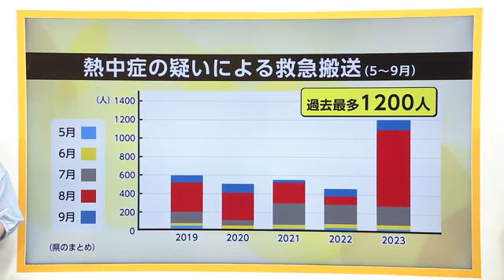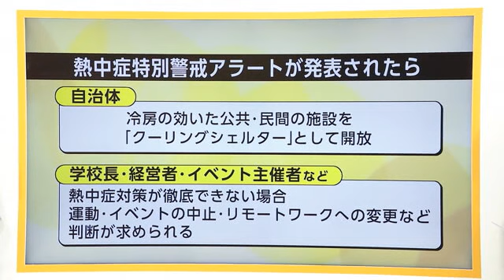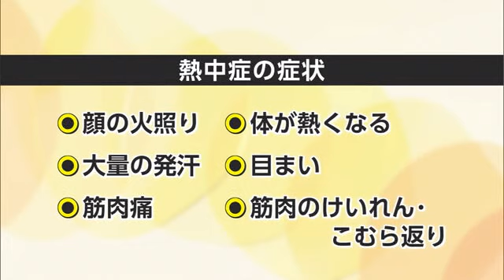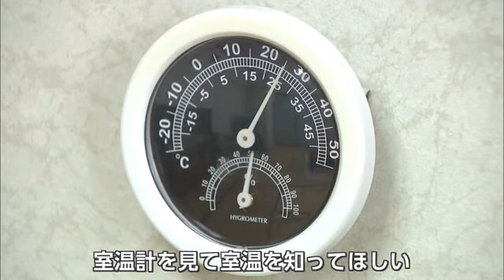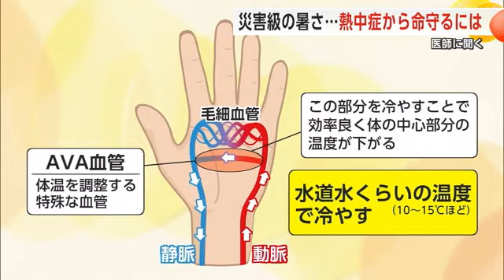災害級の暑さから命を守れ！ 医師に聞く熱中症対策 秋田 (24/05/23 19:15)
秋田県が定める5月26日の「県民防災の日」を前に、防災や減災について考える。

近年、災害級ともいえる危険な暑さにより、県内でも熱中症が深刻となっている。県のまとめによると、2023年5～9月までに県内で熱中症の疑いで搬送された人は1200人で、統計を取り始めた2007年以降で最も多くなった。

こうした中、熱中症から人々の健康を守るため、気温や湿度などから算出する「暑さ指数」が県内のどこかの観測地点で33を超える場合、気象庁と環境省が「熱中症警戒アラート」を発表している。

4月24日からは、さらに重大な健康被害が生じる恐れがある場合に発表される「熱中症特別警戒アラート」の運用が始まった。

「熱中症特別警戒アラート」は、県内全ての観測地点で暑さ指数が35を超える場合に発表される。

発表された場合、自治体は、事前に指定した冷房の効いた施設を「クーリングシェルター」として住民に開放することが求められる。

また、学校の校長や会社の経営者、イベントの主催者などは、熱中症対策が徹底できない場合、運動やイベントの中止、リモートワークへの変更といった判断が求められる。

一方で、熱中症を防ぐには、私たち一人一人の心掛けが必要だ。熱中症が疑われる症状が出た場合に何ができるのか、秋田赤十字病院・救命救急センターの大村範幸センター長に聞いた。

　秋田赤十字病院救命救急センター・大村範幸センター長：
「最初の段階で起こる症状としては、顔の火照りや体が熱くなる。大量に発汗する。頭に血が行かなくなって目まいを起こす。汗に伴ってミネラルや塩分が喪失するので、それによって筋肉痛が起きたり一部の筋肉のけいれんやこむら返りが起きたりする」

こうした症状を防ぐため、「暑さを避ける」「涼しい服装をする」「水分・塩分を補給する」といった一般的によく言われる対処法に加え、まずは「暑さを“知る”」ことが重要だという。

「室内での高齢者の熱中症が問題になる。知るということでいえば、体感で暑い・寒いというのではなくて、室温計を見て室温を知ってほしい」

さらに、暑さに慣れることも大切だ。

「暑さに強くなるということではなくて、“汗をかきやすく体温調整がしやすい体になる“ということ。高齢者や運動不足の人、病気を抱えている人は自律神経が弱い。暑さを感じにくい。汗をかきやすい体になるために1日10分でもいいので、汗をかくような軽い運動や入浴、サウナでもいいかもしれないが、そういったものをする」

十分な対策をしていても熱中症の症状が出た場合、水分や塩分を取り、体を冷やす必要がある。

「手のひらに動脈から静脈につながる太めの血管が走っている。そこを冷やすと冷やされた血液が体の奥の方まで行って、体の中から冷やしてくれる。普通の水道水くらいの温度のものにつけて冷やすのが効果的。氷のうや冷たいペットボトルの水があるのであれば、冷やすところは6点。一つは首の前後、脇の下、太ももの付け根。そういったところを冷やすと、速く体の中から冷やせる」

身近に熱中症が疑われ、意識がもうろうとしている人がいた場合はどうすればよいのだろうか。

「ペットボトルをふた付きのまま渡して、その人がふたを開けて口まで持っていって飲み込むことができるか。それができないようであれば、すぐに救急車を呼ぶ。あとは体を冷やすことになるが、ベルトなどを緩めて服の中の風通しを良くする。氷のうなど冷たいものが手に入らないことがあるので、簡単な方法としては、体をぬらしてうちわや扇風機で蒸発させることで、効率的に体温を下げられる」

「熱中症警戒アラート」や新たに運用が始まった「熱中症特別警戒アラート」が発表された際は、迷わず冷房を使うことや屋外での活動を避けることを徹底し、万が一、症状が出た場合には、今回紹介した方法を思い出して熱中症から命を守ってほしい。